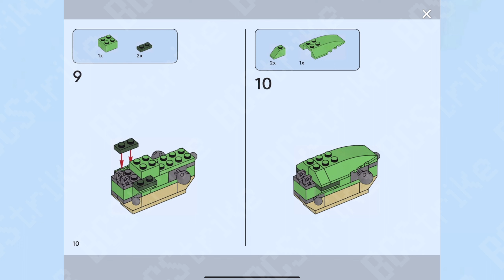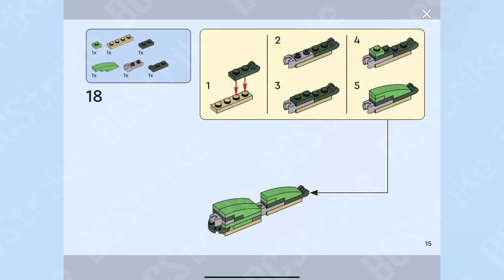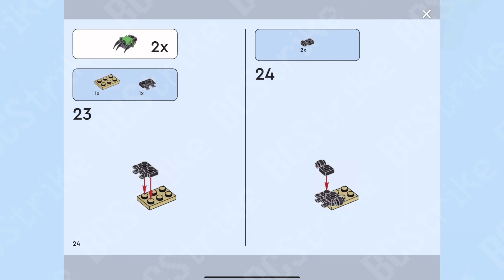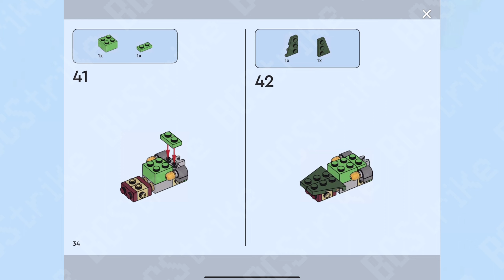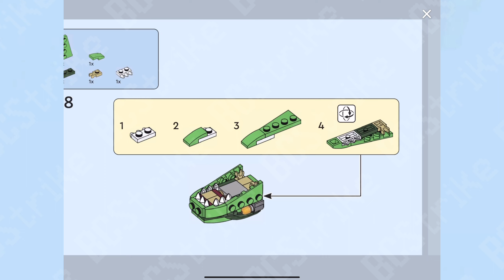LEGO Creator 3-in-1 T-Rex Instructions | 31058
🔥View Current Price:➡️
Instructions for the LEGO Creator Mighty Dinosaur Toy 31058, 3 in 1 Model, T. rex, Triceratops and Pterodactyl Dinosaur Figures, Gifts for 7-12 Year Old Boys & Girls

Try Amazon Prime for Free

Affiliate marketing Disclaimer: This video and description may contain affiliate links, which means that if you click on one of the product links, my channel may receive a small commission to help purchase more dope products to do review videos on! There is no extra cost to you.